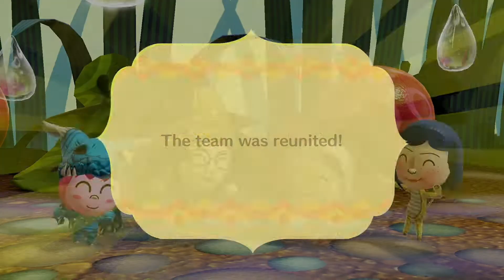Getting Hench Can Get Pretty Rough | Let's Play Miitopia (Nintendo Switch) | Part 210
Join me in the quest to save some faces and bring peace and harmony back to the lands of Miitopia!